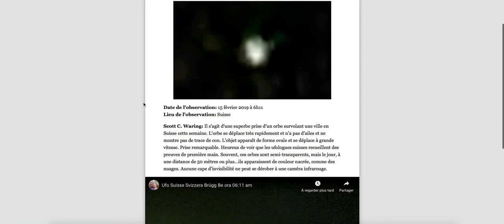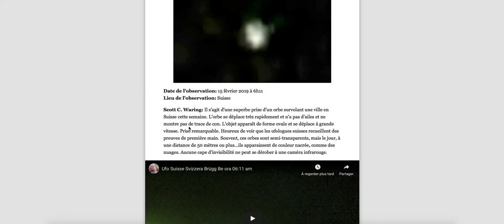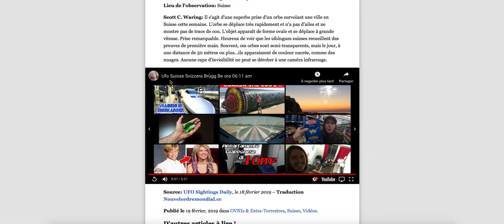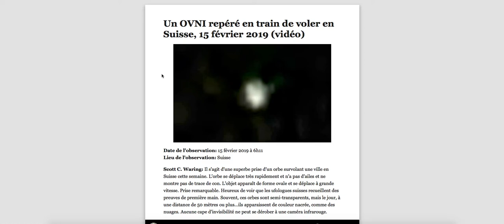OVNI BOULE RAPIDE BLANC SUR LA SUISSE LE 15 FEVRIER 2019 LE POUDREUX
Date de l’observation: 15 février 2019 à 6h11
Lieu de l’observation: Suisse

Scott C. Waring: Il s’agit d’une superbe prise d’un orbe survolant une ville en Suisse cette semaine. L’orbe se déplace très rapidement et n’a pas d’ailes et ne montre pas de trace de con. L’objet apparaît de forme ovale et se déplace à grande vitesse. Prise remarquable.